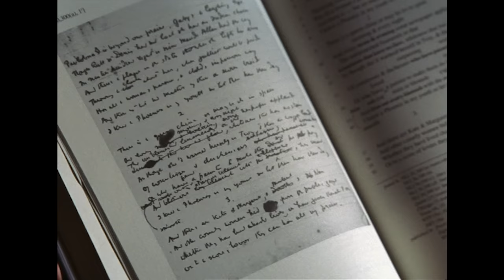Fraud or Death | House M.D.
House finds a tumour in his patient that's too big to operate on, bringing him to cleverly shrink its size so that his patient can be operable.

Season 1 Episode 6 "The Socratic Method"
A mother, Lucille Palmeiro, collapses after a blood clot travels from her leg to her heart. After arriving in the hospital, she begins to vomit blood, causing House to expect a Vitamin K deficiency. House's team discover unused Ampicillin and frozen microwave burgers, supporting House's diagnosis. An ultrasound of Lucille's liver reveals cirrhosis and a cancerous tumor. House treats the tumor with ethanol, but is unable to explain the cirrhosis. However, Lucille, in a decision House claims to be inconsistent with her schizophrenia, calls Social Services to take her son. House realizes that Wilson's disease explains the cirrhosis and an eye exam shows copper-colored rings around her irises. Lucille receives treatment, is healed, and reunites with her son.